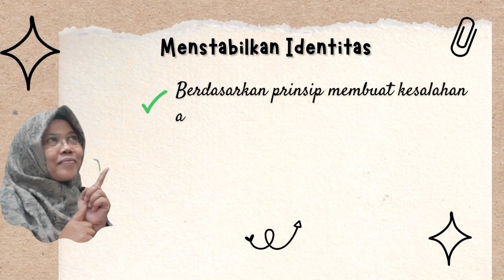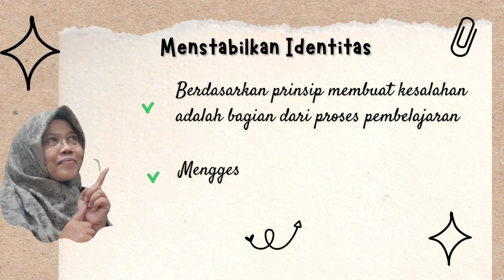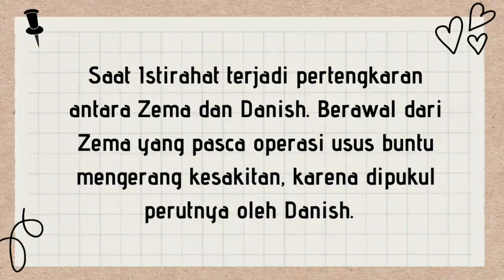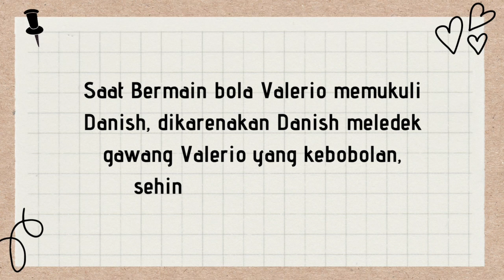Modul 1.4.a.6 Demonstrasi Kontekstual